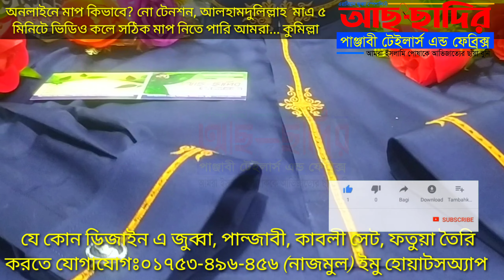new collection jubbapanjabi kalarab